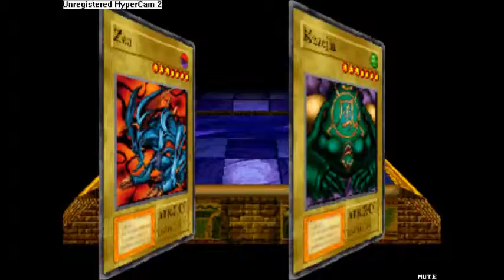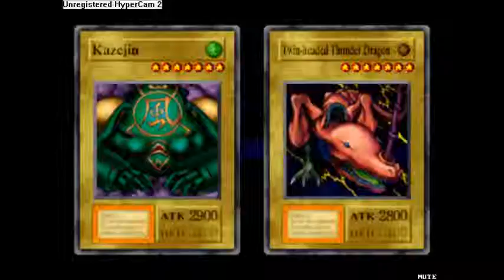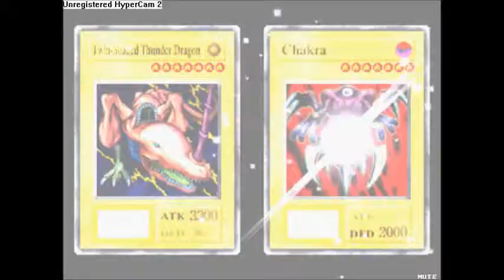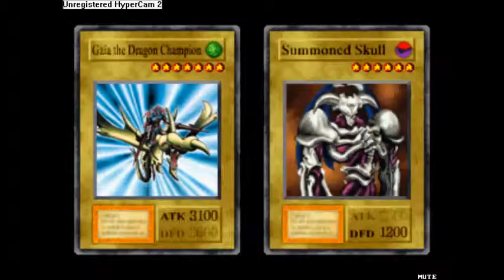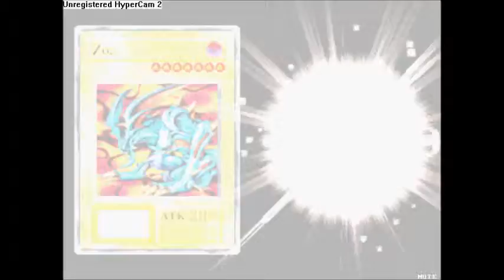110/130 A/S Pow a Guardian Neku (Y-FM-Mod completo)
En este viaje, solo suelta un Neck hunter, carta que me gusta, pero que no me sirve para nada realmente! Y bueno, ha soltado de 20/2048 sin parar, pero ningún valor menor, cosa que es lo que busco!  En fin, saludos!